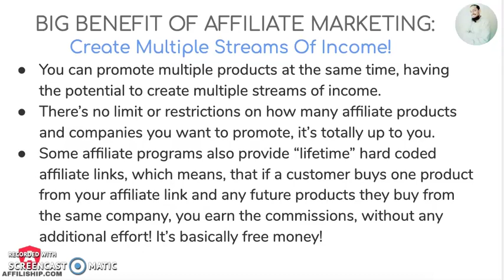Big Benefit Of Affiliate Marketing - Create Multiple Streams Of Income